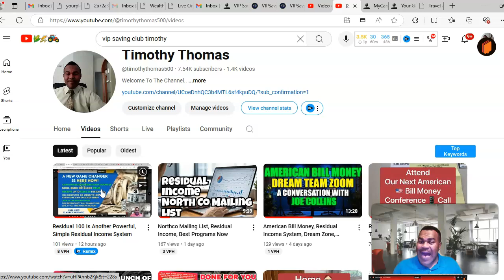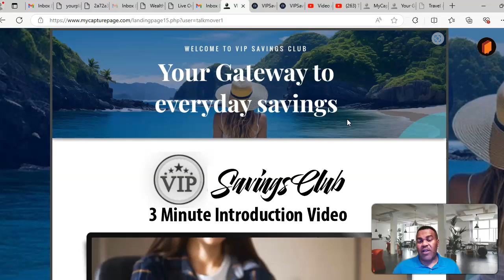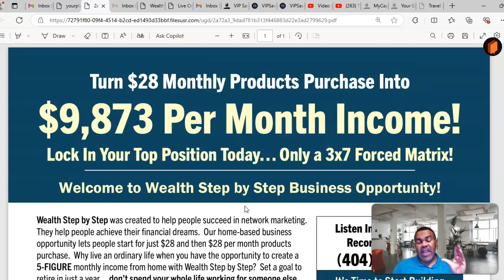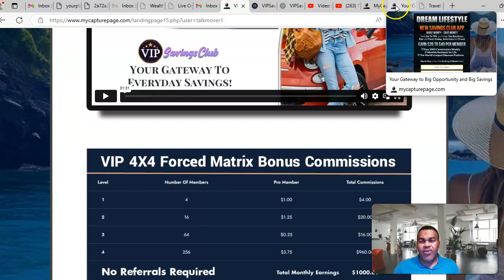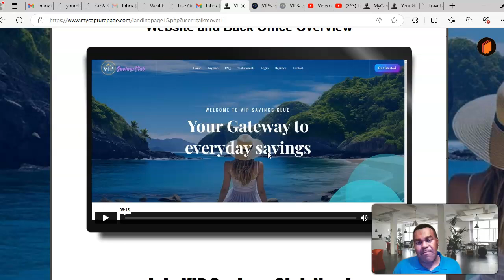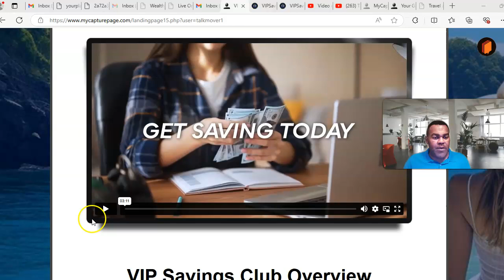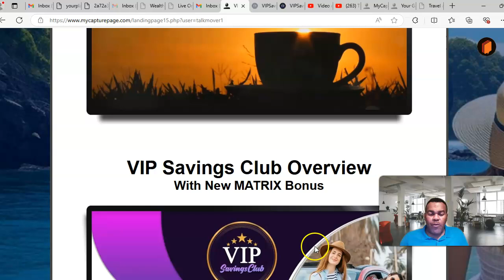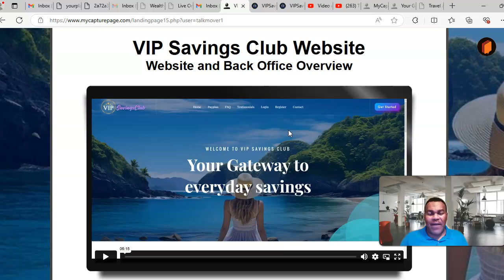Vip Savings Club, New Matrix Pay Plan is A, Work from Home, Game Changer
Vip Savings Club is
Another Major Residual Income System

The #1 reason is because we see so many companies like, Amazon,
 Netflix, Costco, Group On and many others make BILLIONS of dollars
a year with their business model.  It is called the
 "Subscription Economy Era

With VIP Savings Club we have a business model that is built for the people.
One where we can make money in our first month, plus save money
using our savings membership every day.

Start out by listening to this Youtube video.
It is important for you to see the power of a monthly
subscription-based business.

Join My Number #1 Residual Income System Here:   American Bill Money

 I  DO believe in hard work, adding value, and serving others with
 excellence and constancy.  Results are not Guaranteed.